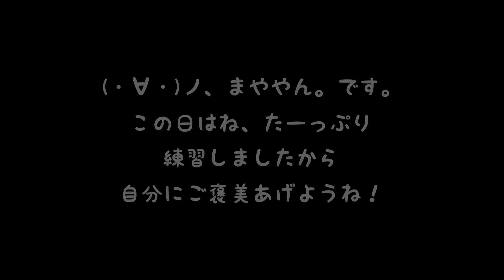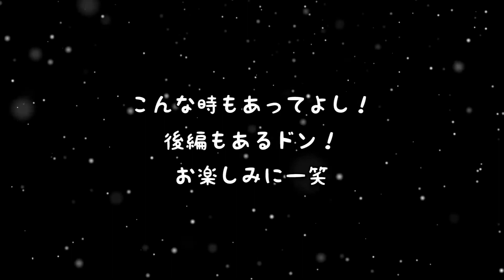【フィギュアスケート】ジャンプ攻略 長～い一日の夜貸切 ひたすらジャンプ前編 50歳アラフィフ女子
フィギュアスケートのジャンプを攻略する動画です。